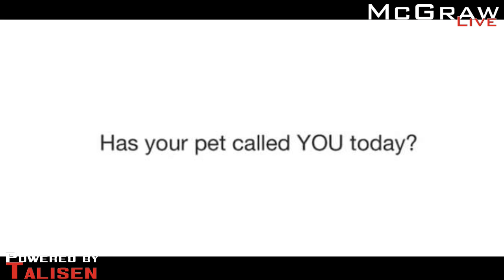Tech Talk: Pet phones, robot sushi chefs & motorized luggage